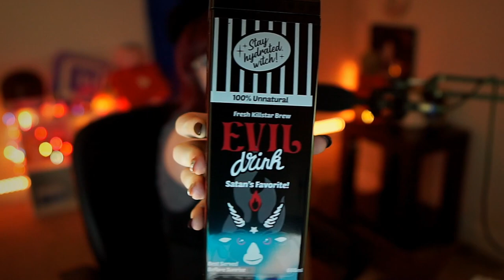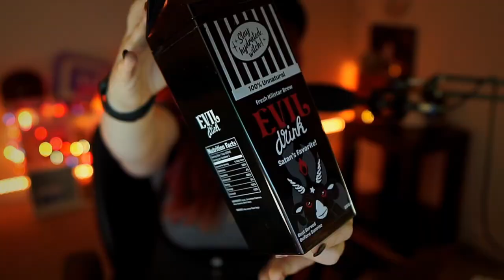GOTH / ALT CLOTHING HAUL || My First Killstar Haul + Review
This is my FIRST time ordering from Killstar! Huge HAUL and REACTION.